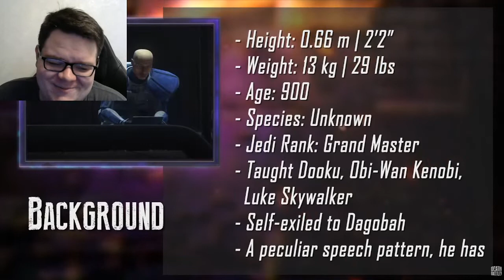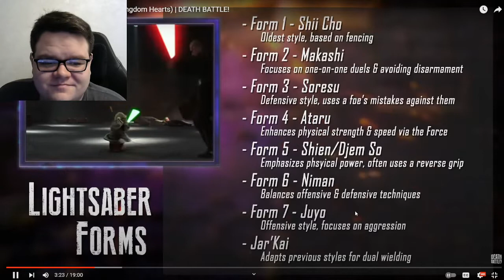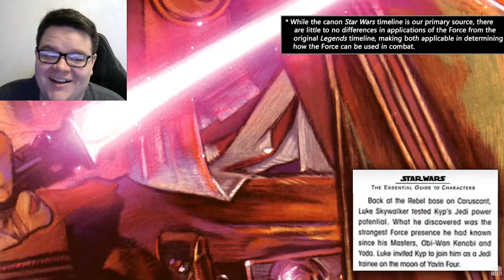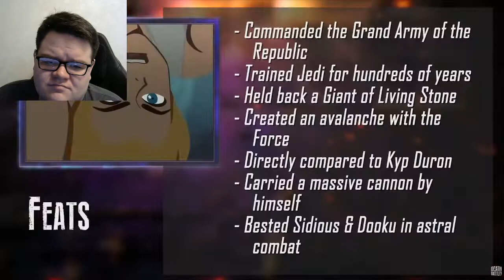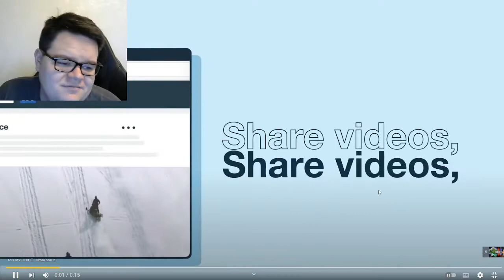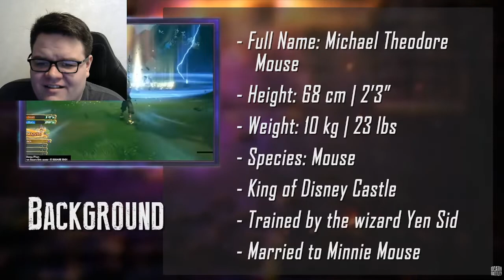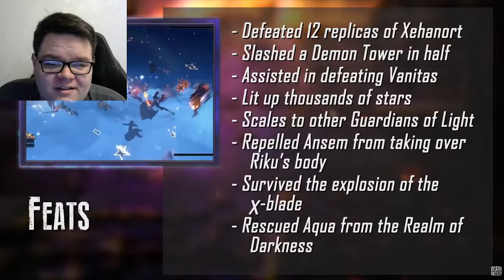DEATH BATTLE Yoda vs King Mickey REACTION!!